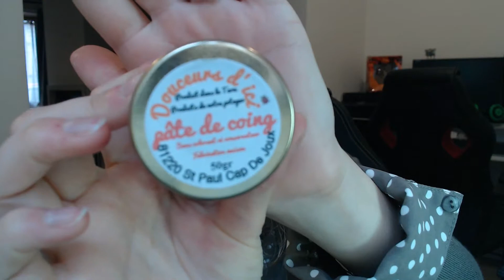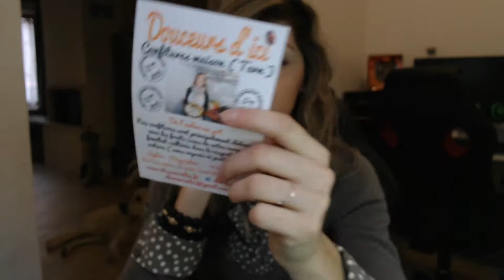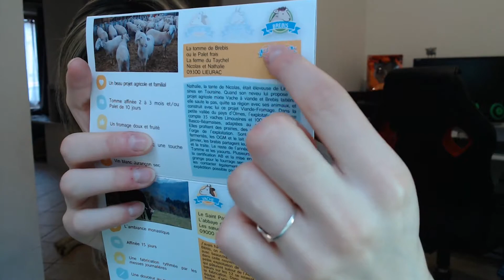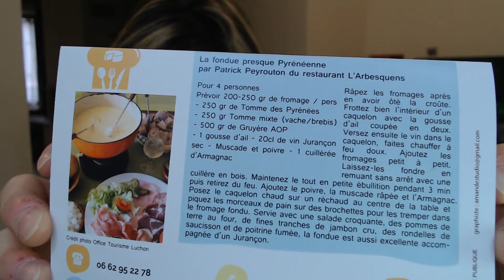"Au fil du fromage" janvier 2018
Aujourd'hui c'est la 1ère présentation de la box fromagère "Au fil du fromage" de janvier 2018, la box que j'ai est de 350gr et m'a coûté 25,40€ avec les frais de port.
Ce mois-ci nous allons voyager au cœur de l'Ariège (09)

𝙈𝙚𝙧𝙘𝙞 𝙅𝙪𝙡𝙞𝙚 𝙙𝙚 𝙣𝙤𝙪𝙨 𝙛𝙖𝙞𝙧𝙚 𝙙é𝙘𝙤𝙪𝙫𝙧𝙞𝙧 𝙙𝙚 𝙧é𝙜𝙞𝙤𝙣 𝙚𝙣 𝙧é𝙜𝙞𝙤𝙣𝙨 𝙙𝙚𝙨 𝙛𝙧𝙤𝙢𝙖𝙜𝙚𝙨 𝙞𝙢𝙥𝙤𝙧𝙩é𝙨 𝙙𝙞𝙧𝙚𝙘𝙩𝙚𝙢𝙚𝙣𝙩 𝙙𝙚𝙨 𝙛𝙚𝙧𝙢𝙚𝙨 👍🧀

Lien qui vous fera bénéficier de 5€ de réduction sur la Dégustabox tapez le code promotionnel suivant MARGAUXR-7730 sur la dégustabox
Promo de 6 € de réduction sur la Testabox avec ce lien